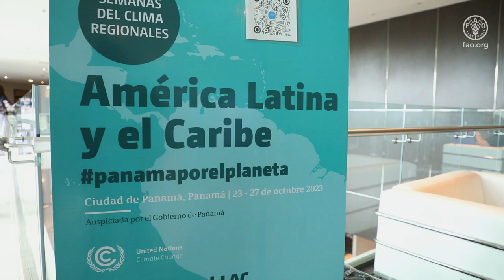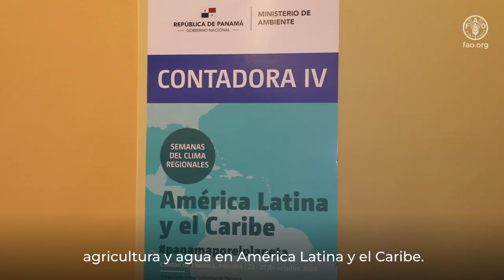FAO en la Semana del Clima, Panamá 2023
Durante la semana del Clima, realizada en Panamá, la Organización de las Naciones Unidas para la Alimentación y la Agricultura, FAO, reafirmó la importancia estratégica de la acción climática.

La instancia permitió presentar nuevas ideas, compartir lecciones aprendidas y encontrar oportunidades para trabajar en conjunto en materia de acción climática.

La FAO, junto a la Plataforma de Acción Climática en Agricultura de Latinoamérica y el Caribe (PLACA), y otras instituciones, realizaron el evento el evento “Agricultura resiliente al clima: contribuciones de la gestión integrada de recursos hídricos”, donde se propició un intercambio entre gobiernos, plataformas regionales y redes internacionales para fomentar los diálogos técnicos y políticos entre las agendas de cambio climático, agricultura y agua en la región.

La FAO también encabezó la sesión “Evaluación de pérdidas y daños en los sistemas agroalimentarios”, junto a otras organizaciones.